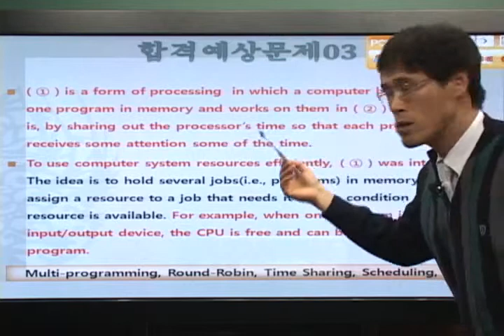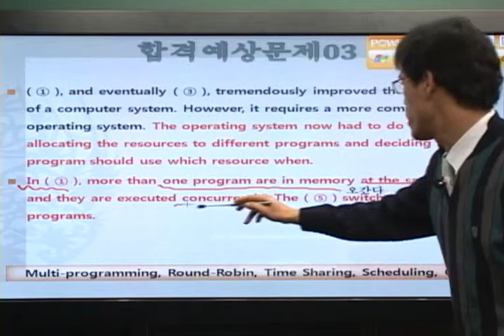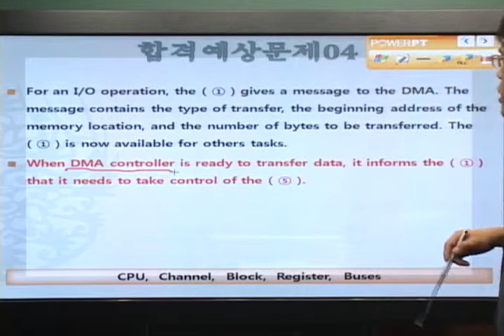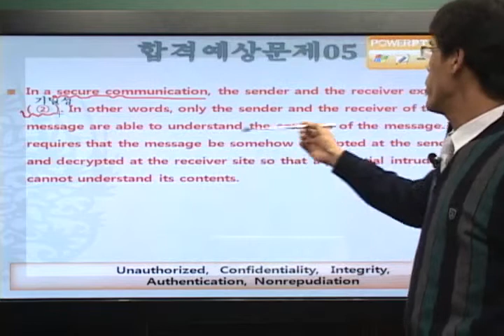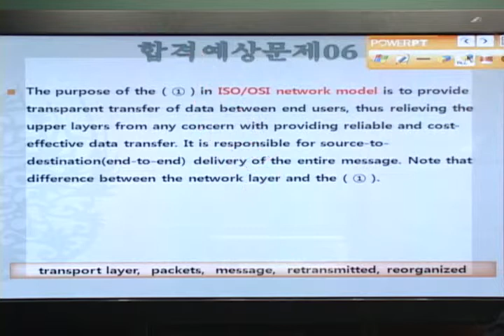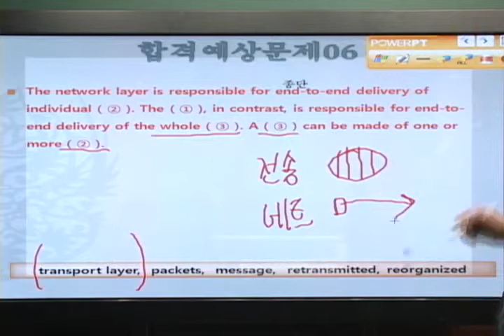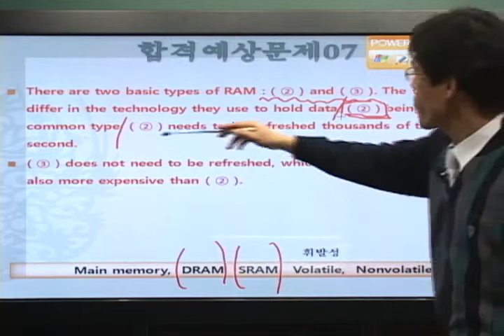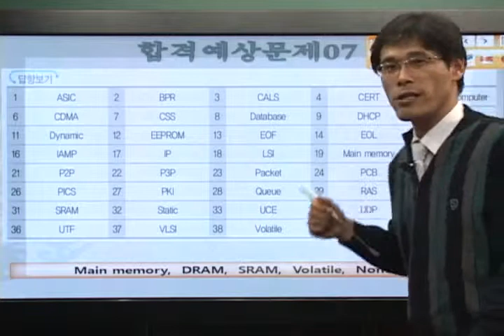[전산영어실무]예상문제(2)